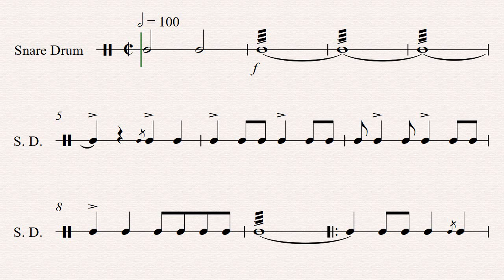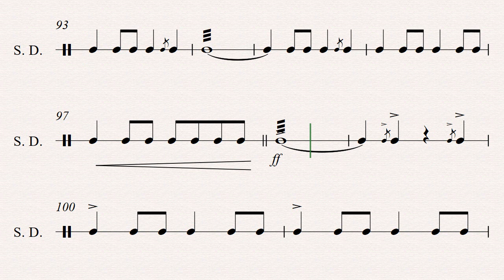Sousa On Parade Snare Drum (สแนร์)